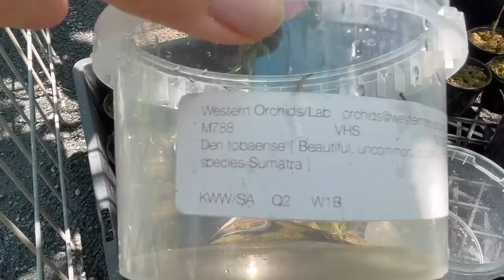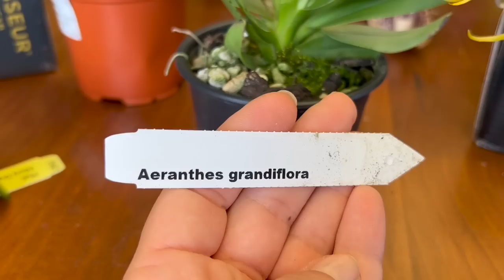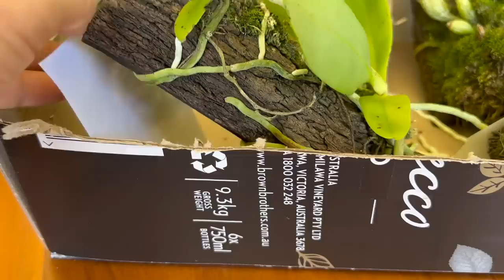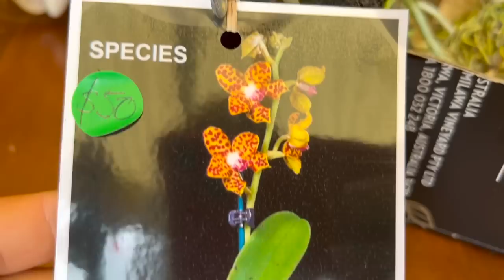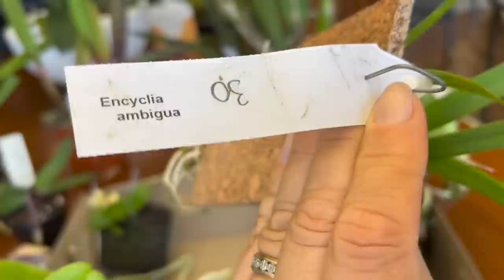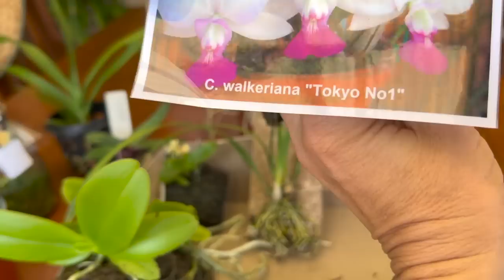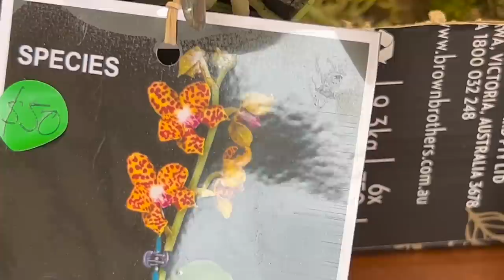Новые Орхидеи в моей коллекции